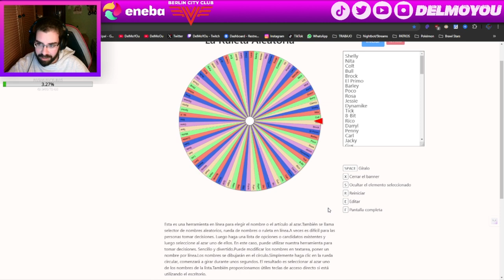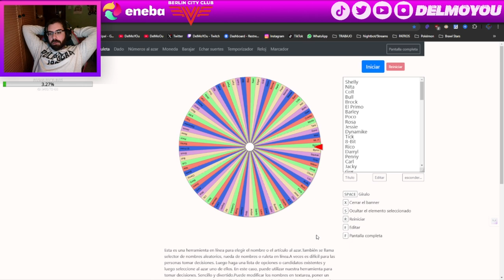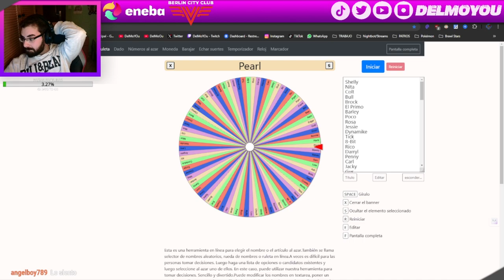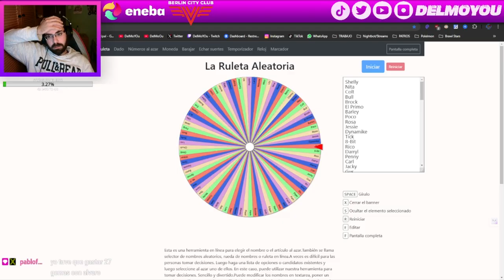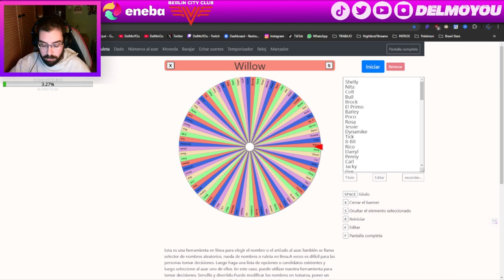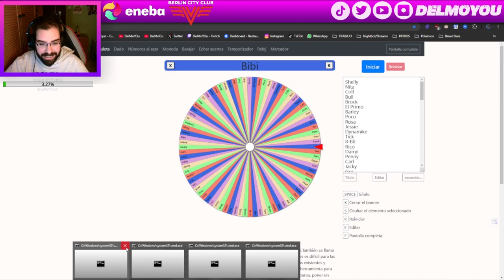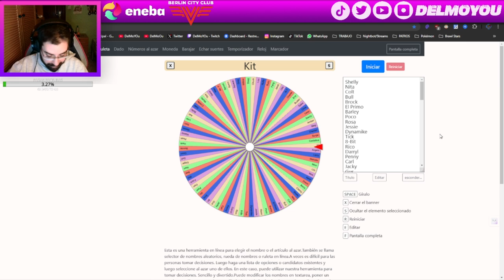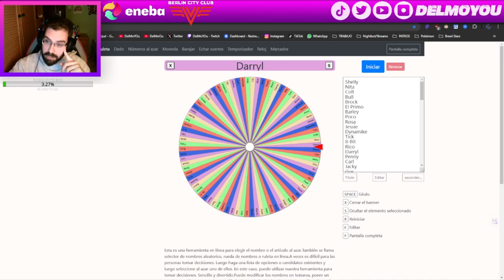DESAFIO GROTESCO CON RANDOMS Y RULETA ALEATORIA